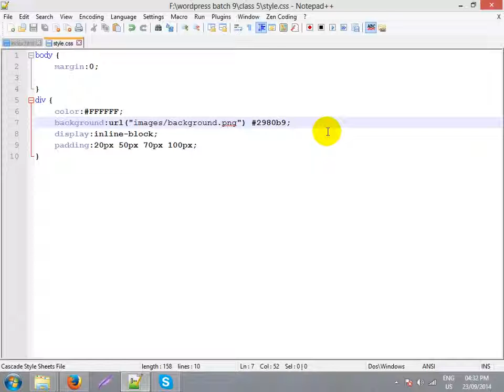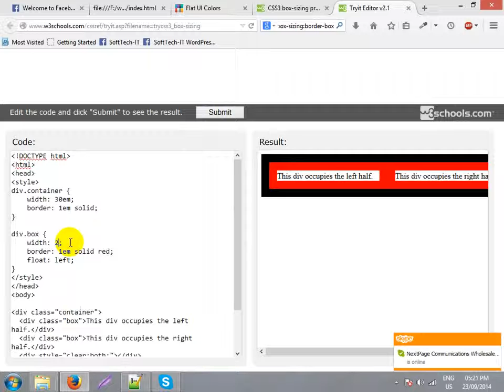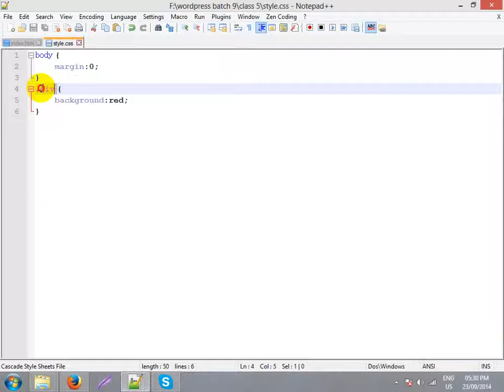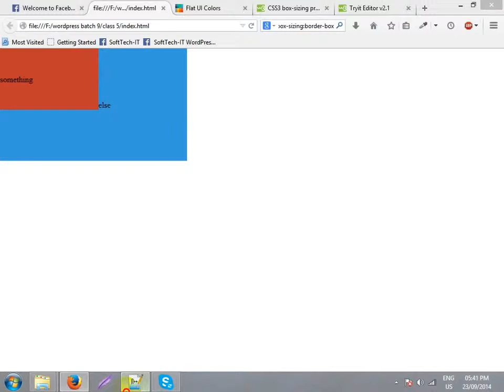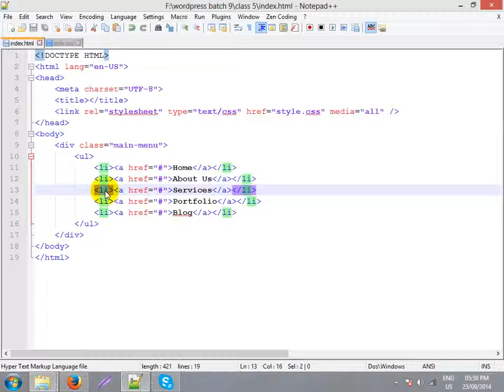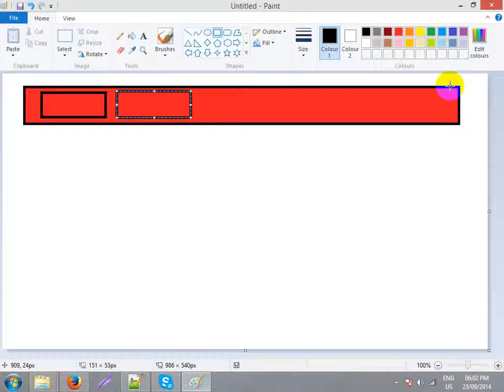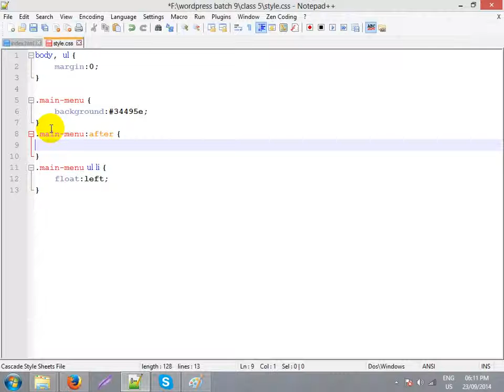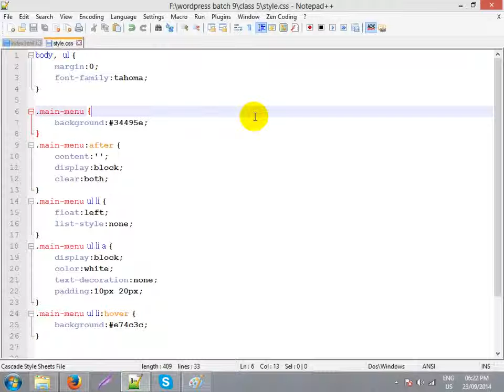CSS Tutorial part 4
This is a Basic  CSS Tutorial . it's very easy.